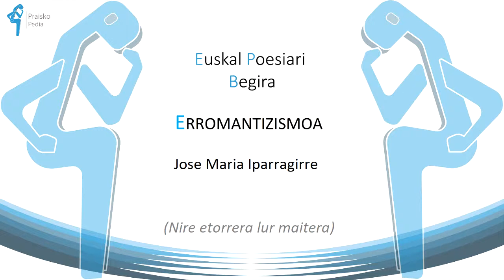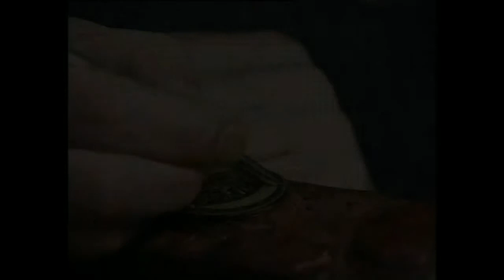Jose Maria Iparragirre (Nire etorrera lur maitera)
Euskal Herritik joaterakoan egin zuen kanta (Agur Euskal Herriari). Oraingoan, Amerikatik itzultzean egindakoa entzungo dugu (Nire etorrera Lur maitera).